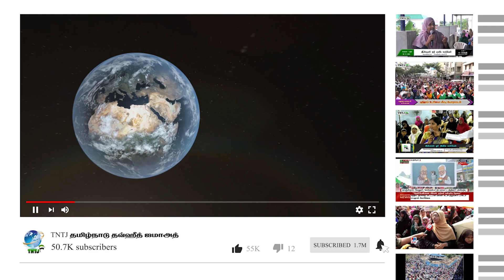குடும்பங்களை சீரழிக்கும் சீரியல்கள்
காஞ்சி ஏ. இப்ராஹிம் - மாநிலப் பொருளாளர்,TNTJ

 தவ்ஹீத் ஜமாஅத்தின் அதிகாரப்பூர்வ  YouTube சேனலில் இணைந்து கொள்ளுங்கள்.